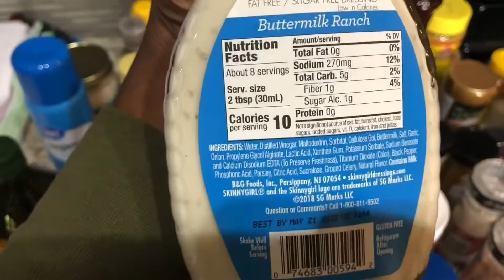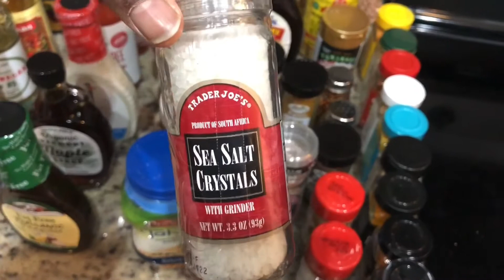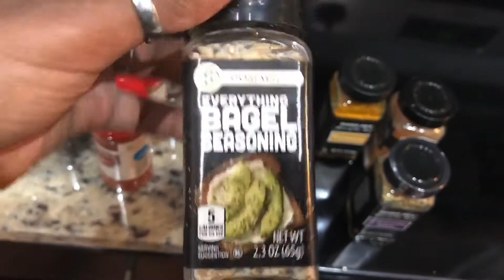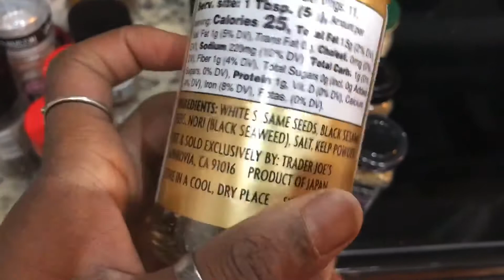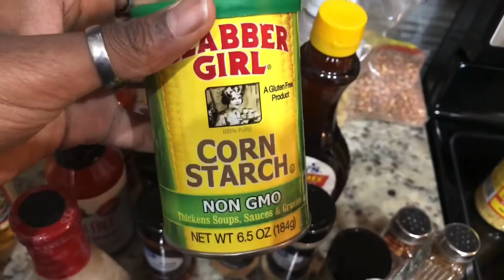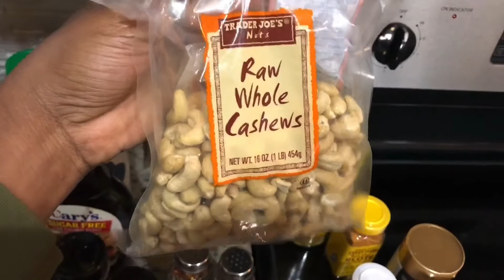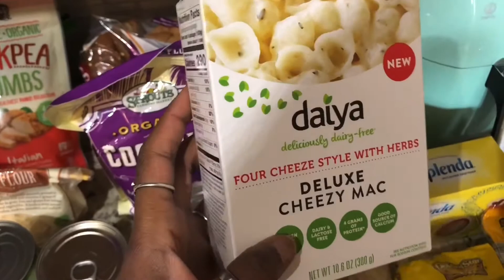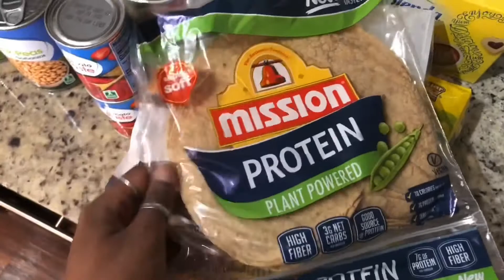Med School Apartment Pantry Essentials & Pantry Organization | Tcubedd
Welcome back!

Food and nutrition are essential aspects of wellness. Obviously, I want to learn to care for myself as I also learn to care for others. Hopefully this video gives y’all ideas on what to fill your pantries with—especially when you’re gonna be busy. Enjoy!